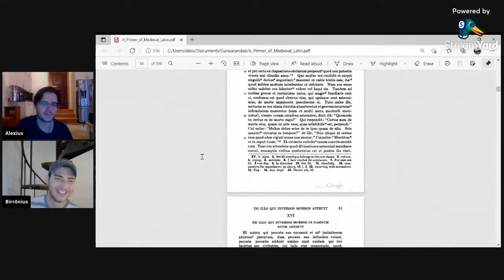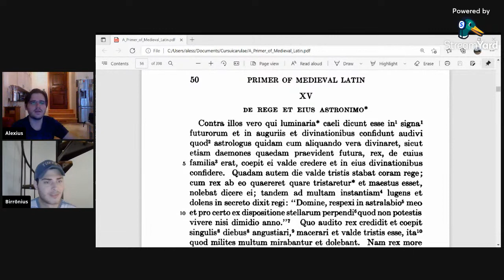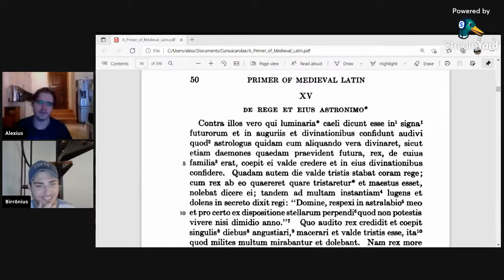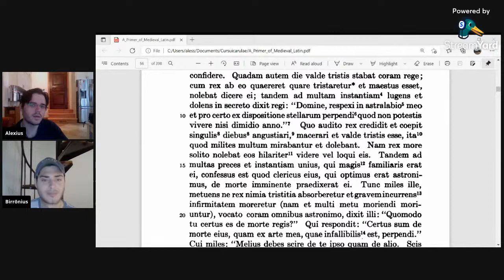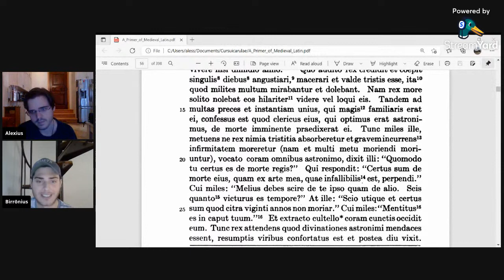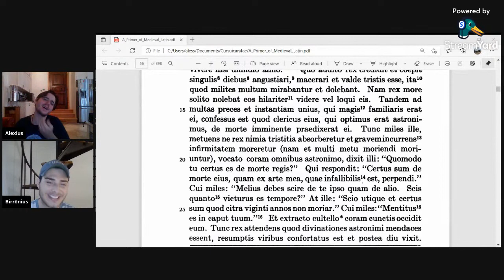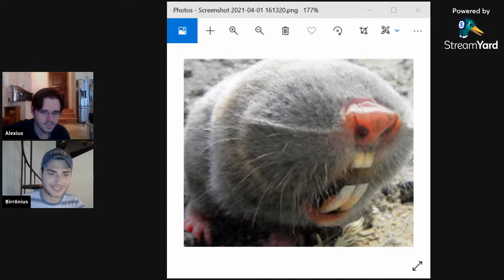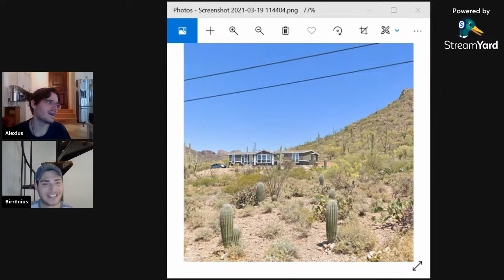A Primer Of Medieval Latin - Alexius et Birronius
Dē scholā meā sī vultis rogāre, scrībite mihī!

David Amster, Giuseppe Tancredi, Luke Amadeus Ranieri, Kahmul, Micius Porcius, Róbert Fuszenecker, Payton Wilhite, martin m. salínas, Garrett Dome, András Alkor, Maja Marovic, Erick Arnell, Ioan Zalevskyi, Justin Lee Miller, Mason Weiss, vuk, Dennis Spaag, Gretchen Lort